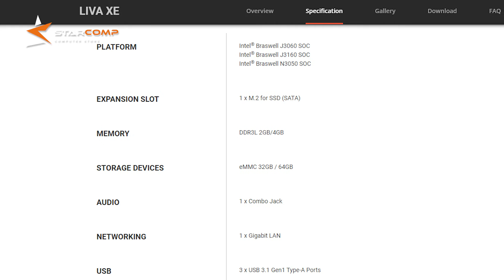The Real KECIL-KECIL CABE RAWIT! Ukurannya Lebih Kecil sama HP😆 | Review ECS LIVA XE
Spesifikasi
Platform Intel® Bay Trail-M/Bay Trail-I SOC
Memory DDR3L 2GB
Expansion Slot 1 x mSATA for SSD (SATA)
Storage eMMC 32 Gb
Video Output 1 x HDMI Port
1 x VGA Port
USB 1 x USB 3.1 Gen1 Type-A Port
2 x USB 2.0 Ports
Wireless WiFi 802.11 b/g/n & Bluetooth 4.0
VESA Supports 75mm / 100mm
Adapter Input: AC 100-240V,Output: DC 12V / 3A
OS Support Linux based OS (UEFI mode)
1 x VESA Bracket
7 x Screws
Manual & Driver DVD